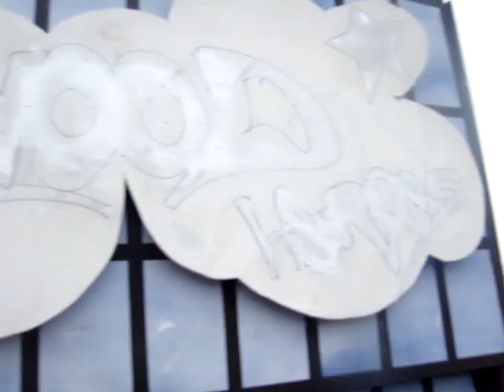Carnaval montfoort 2010 rotonde by hollywood heroes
Carnaval montfoort 2010 op de rotonde vanaf de hollywood heroes kar!